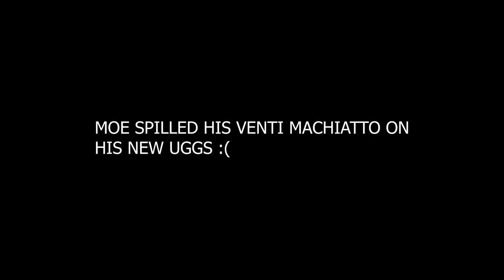Diamond Autosport throws a Toy Drive with Trent Brown of the Oakland Raiders!!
We throw a toy drive at the shop in order to give back to the community. We invited a few players from the Raiders to come and help us give back!